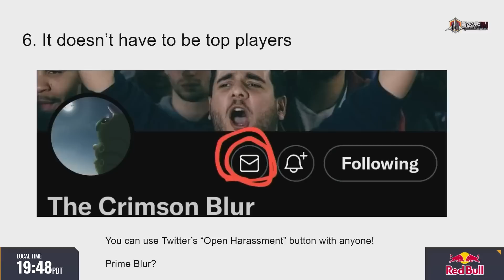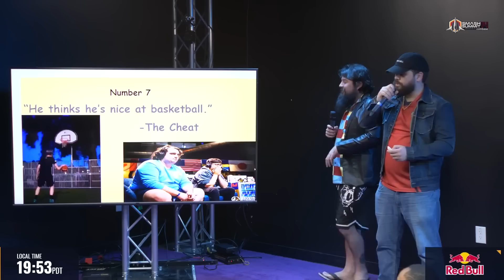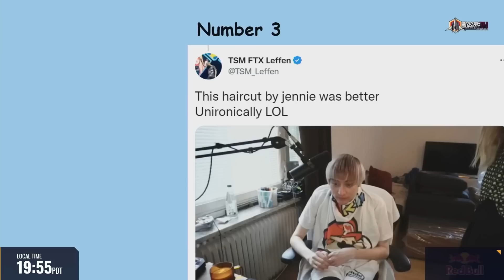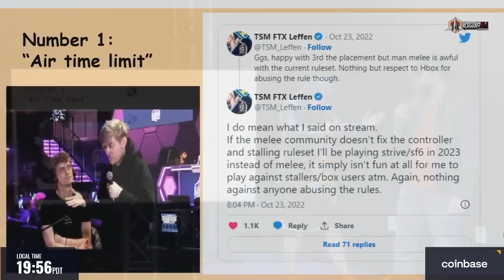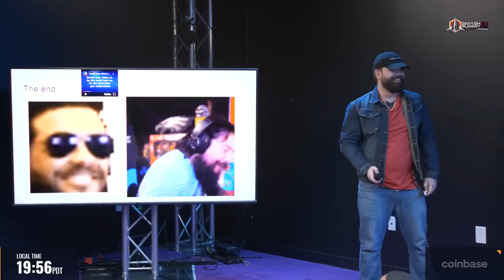The BEST Commentary Moments from EVERY SMASH SUMMIT EVER